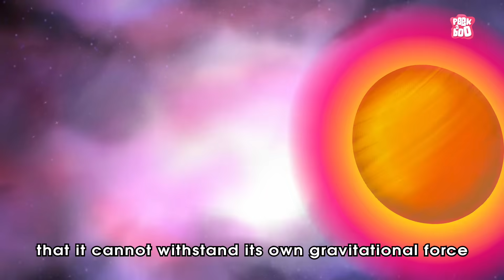What Is Supernova? The Dr. Binocs Show | Best Learning Videos For Kids | Peekaboo Kidz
Hi Kidz! Welcome to a BRAND NEW SEASON of the DR. Binocs show. Have you ever wondered how the planets and the universe came into existence? Watch this video by Dr. Binocs and learn what is a Supernova and how does it contribute to our universe. Keep commenting your answers to win a shout out in the next video :D